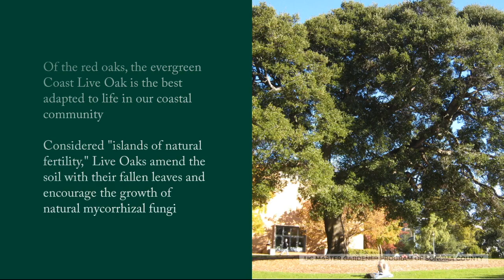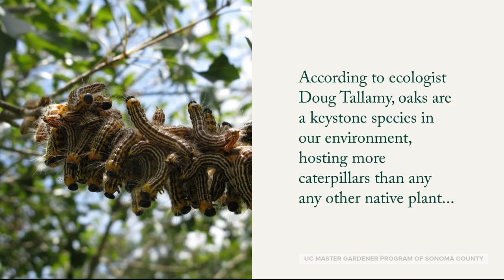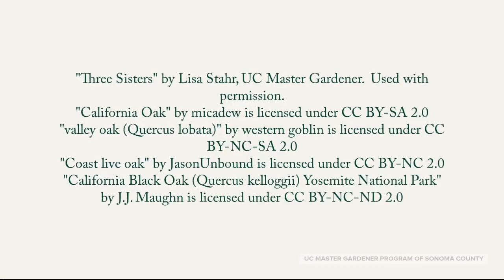Oaks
Success with native trees, in short, depends on planting the right tree in the right place, satisfying the same needs where they grow naturally. When that happens, trees provide food and shelter for many species of native fauna—especially birds, butterflies, and other pollinators—and become central elements in our gardens.

About Oak Trees in Sonoma County:
Quercus agrifolia—coast live oak. Of all the native oaks, evergreen coast live oak is the most common in Sonoma County. It is estimated to support more species of fauna than any other native as one of the most important habitat species. Its large size, 35-60 ft. in height and width develops recognized character with sturdy, arching branches and leathery, spiny leaves and inch-long, conical acorns. In home gardens, this tree may consume a large part of the landscape and thrives best with only dropped leaves for mulch and no other plants under the canopy. Supplemental irrigation after planting encourages fast growth but is not needed and should be avoided in maturity.

Quercus douglasii—blue oak. One of the slowest growing oaks, the deciduous blue oak is also one of the most beautiful on its way to a potential 30-50 ft. height and spread, although in gardens it more typically reaches only half that size. Its name is derived from bluish green leaves with shallow, rounded lobes that create a distinctive sight from a distance. This species is well-suited to hot, dry areas and tolerates poor soils. It is host to many favorite butterflies, including  California sister, mournful duskywing, golden hairstreak, as well as numerous other insects.

Quercus kelloggii—black oak. Few oak species compare to the four-season beauty of black oak. Spring foliage unfolds in shades of salmon and rose, leading to shiny, bristle-tipped, sharp-pointed, glossy green leaves in  summer; autumn gold rivals eastern deciduous foliage, and deeply furrowed black bark is a stand-out in winter. Completely drought-tolerant, black oak grows slowly to 30-70 ft. and nearly as wide after great age. This long-lived tree supports birds and numerous butterflies.